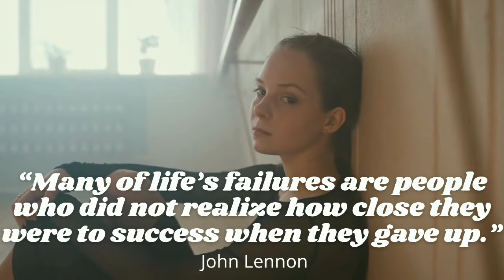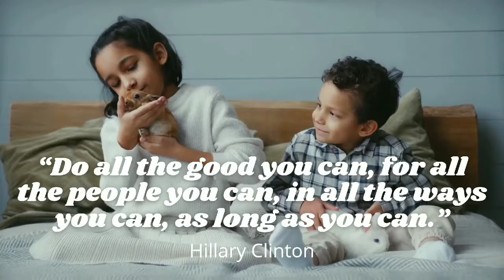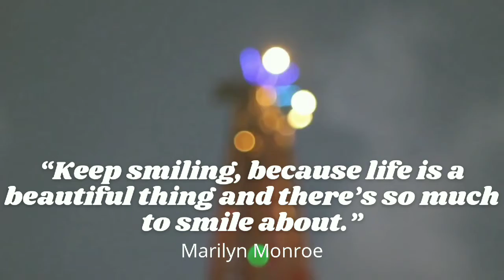15 Inspirational Quotes About Life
These quotes about life will motivate you, inspire you, and might make you tear up a bit, too.
Sometimes, life can be a bit daunting. Between big life decisions, heartbreaks, tragedies, and even simple bad days when nothing seems to go right, it's easy to get down on your outlook on life. That's where these moving life quotes come in. When you (or a friend or family member) need a pick-me-up, these quotes about life will turn your day around. From some of our favorite famous authors, musicians, and public figures, these life quotes are beyond motivating. These uplifting messages aren't reserved for just the not-so-good days, though! If you're about to make a big life change or know a friend who's about to, these life quotes are perfectly inspiring for any situation. If you really want to make someone's day, write one of these inspirational quotes on a sticky note and put it somewhere you know it will be seen. Soon, you'll be spreading inspiration all around. Plus, we all know a good quote makes an amazing Instagram caption (admit it). Whatever situation you're in, these quotes about life will motivate you, inspire you, and we'll be honest, might make you tear up a bit.